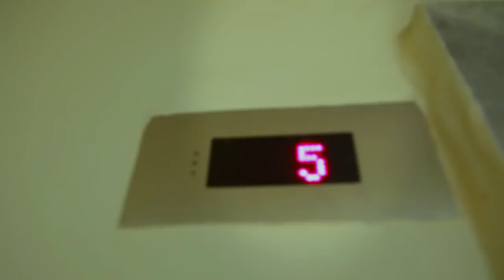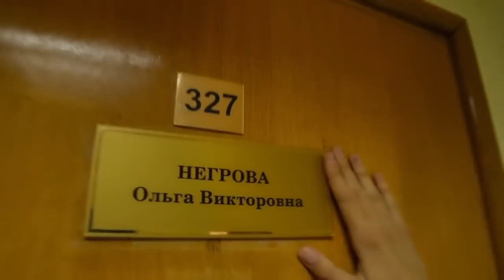БЕСКОМПРОМИССНО О ЛИДЕРАХ #1